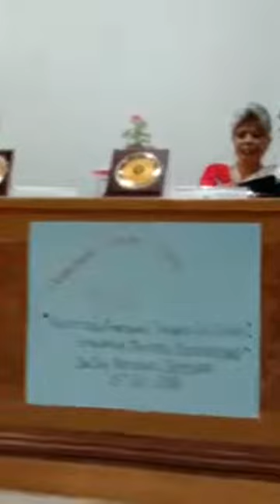Dr.Vivek Kumar is speaking on Dr.Baba Saheb Bhim Rao Ambedkar